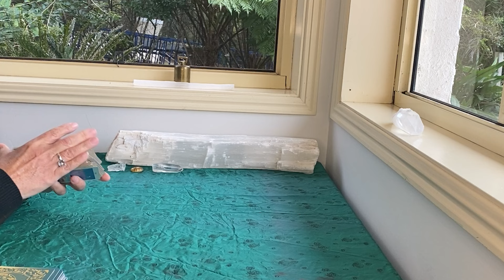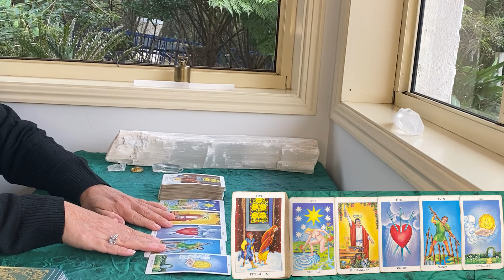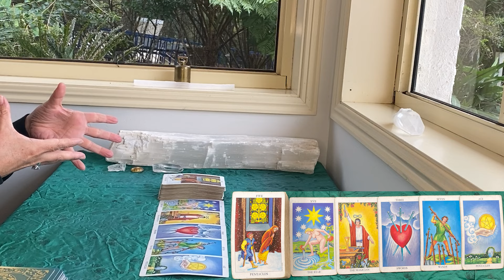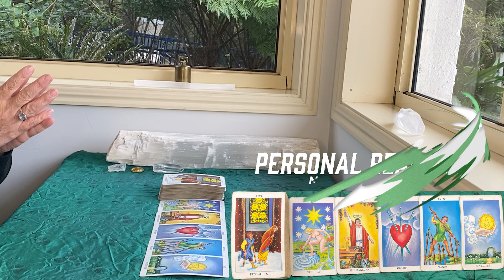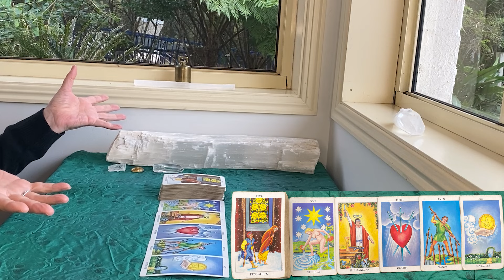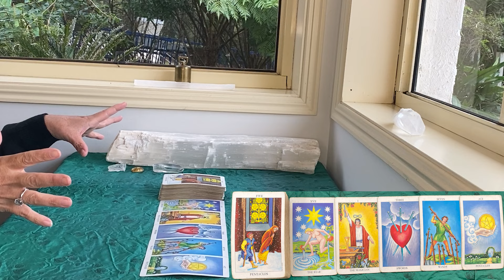DAILY TAROT "READJUSTMENT AND REBALANCE!!!" AUGUST 20th 2024